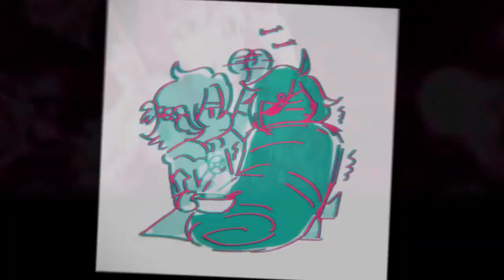How To Get Physical | HAPPY BIRTHDAY ODETTE!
WHOOOOOOOOO HAPPY BRITHDAY BESTIE. I HOPE U HAD A NICE BIRTHDAY. HERES THIS SEXY MEP WOOOOOO ODETTE DAY ODETTE DAY!

THIS IS GONNA BE UPLOADED AROUND 12 FOR U SORRY BESTIE BUT I HAD TO RENDER THE MEP AFTER MY WORK EXPERIENCE WHICH I FINISHED AT 6 :SOBS: We also decided to upload reflections first sO YEAH ITS STILL UR BRITHDAY IN OUR TIME ZONE WHICH POG

Credit for Anya for taking backups and keeping us organised while I was busy getting killed by school-

~ Participants~
01: Purpleshyguy | Xiao x Venti (Genshin Impact)
02: Tonto | Kaeya x Albedo (Genshin Impact)
03a: Sanjixfarron | Yoshiko Tsushima (Love Live)
03b: Tsyuanoi | Yoshiko Tsushima (Love Live)
04: tsyuanoi | Mari Ohara (Love Live)
05: Ayaa25 | Kotori Minami (Love Live)
06: wellhellogoodbye | aerith x tifa (Final Fantasy 7)
07: tsyuanoi | destiny trio (Kingdom Hearts)
08: Tsyuanoi | Neku x Shiki (Twewy)
09: Tsyuanoi | Asuka Langley Soryuu (Neon Genesis Evangelion)